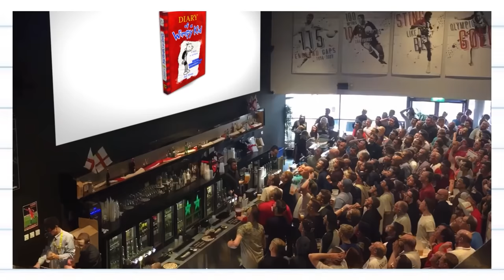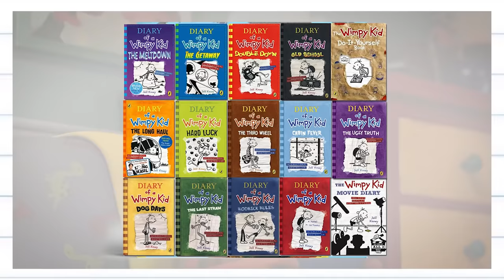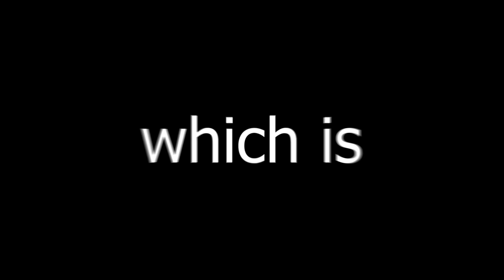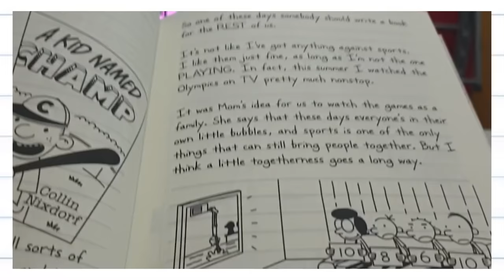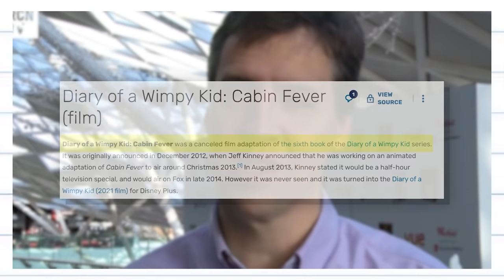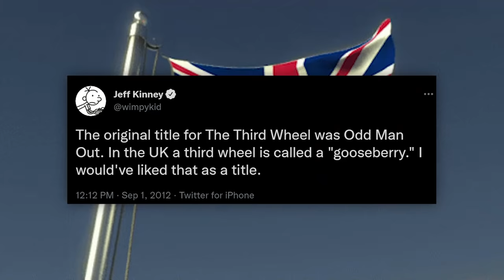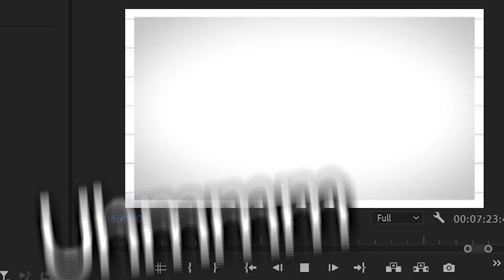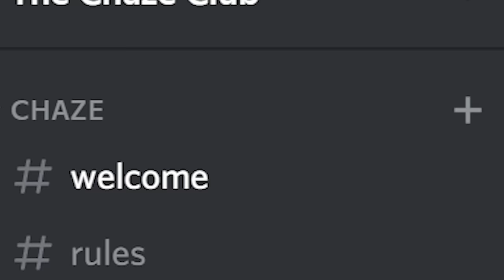7 Minutes of Useless Information about Diary of a Wimpy Kid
7 Minutes of Useless Information about Diary of a Wimpy Kid

In this video, I waste your time by telling you useless facts about Diary of a Wimpy Kid for 7 Minutes straight,